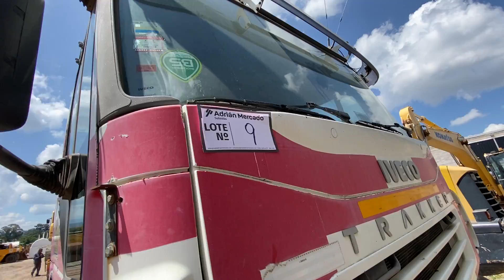09/04/2021 Subasta Jumi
Lote 9 -  Camión chasis Iveco, mod. Trakker 380 t38, año 2011, dom. jye-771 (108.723 aprox. km) (falta radiador y paquete de elástico trasero).-